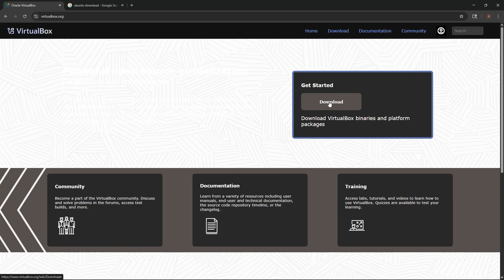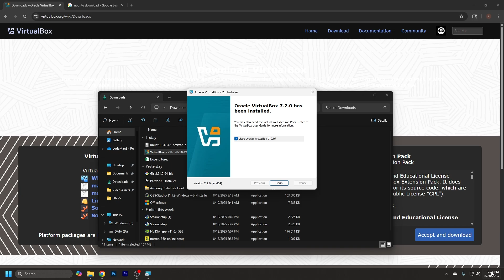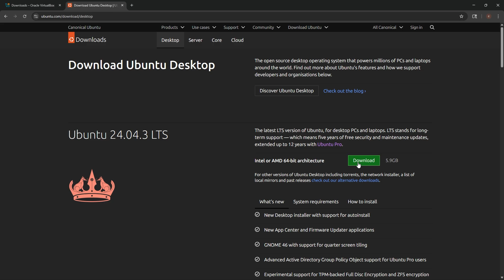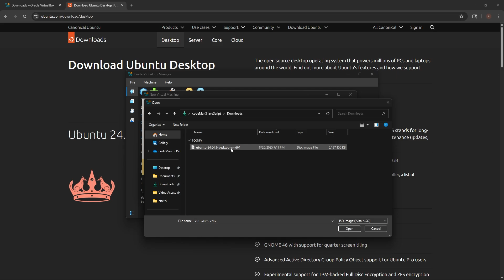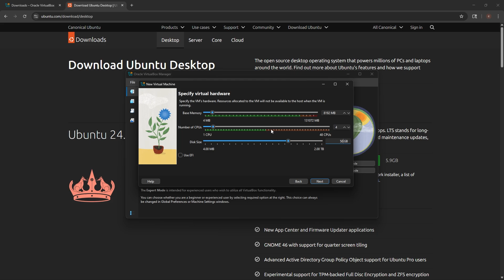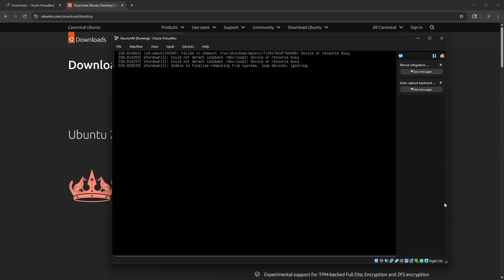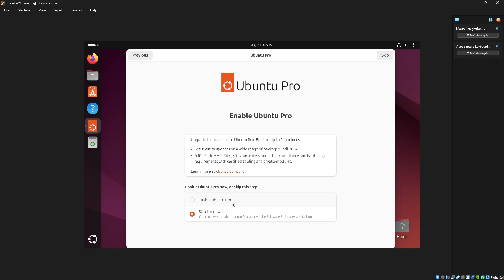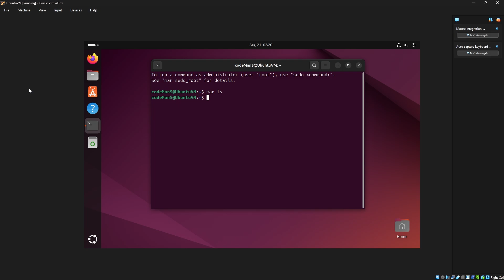How to Install Ubuntu 24.04 LTS in VirtualBox | Windows 11 | 2025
💻 How to Install Ubuntu in VirtualBox (Step-by-Step Guide!) 💻

Are you ready to dive into the world of Linux? In this video, I'll walk you through the essential first step: downloading and installing Ubuntu on a VirtualBox virtual machine. This is a crucial skill for anyone interested in cybersecurity, programming, or just learning more about operating systems!

Part 1: Downloading & Installing VirtualBox
First, we'll head to the official VirtualBox website to grab the installer. I'll show you how to download the software for your operating system and guide you through the installation process. It's a quick and simple setup that prepares your computer to run virtual machines.

Tip: Be aware that the installer may temporarily disconnect your network, so be sure to pause any downloads beforehand!

Part 2: Getting the Ubuntu ISO Image
Next, we'll download the Ubuntu Desktop ISO image. This file contains the entire Ubuntu operating system that we will install on our virtual machine. I'll show you where to find the correct download page and explain that this is a larger file, so it may take a little while to download.

Part 3: Creating and Configuring the Virtual Machine
With both files ready, we'll fire up VirtualBox and create a new virtual machine. I'll show you how to:

Name your VM (avoiding spaces!).

Select the Ubuntu ISO image.

Configure the virtual hardware, including RAM (8 GB recommended) and CPU cores (4 recommended) for optimal performance.

Set aside a virtual hard disk size of at least 50 GB to give you plenty of space for programming, hacking, and other tasks.

Part 4: The Installation & First Launch
Finally, we'll start the installation and watch as Ubuntu is set up on our new virtual machine. I fast-forward through the process, showing how quickly it installs (just a few minutes!). Once it's complete, you'll be at the login screen for your brand new Ubuntu virtual machine, ready to open the terminal and start your Linux journey!

I even show you a quick command like man ls to prove that you can start practicing Linux commands right away!

What's next? With your new Ubuntu machine ready, you can follow along with my TryHackMe Linux Fundamentals video series to continue learning the basics of the command line.